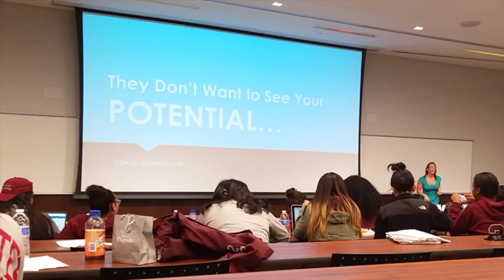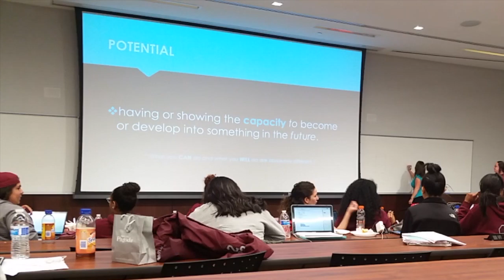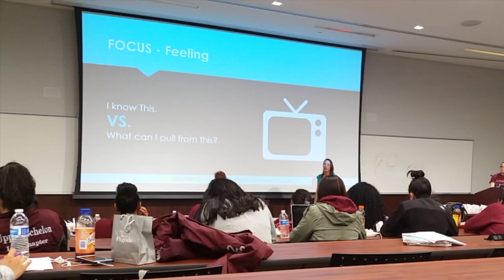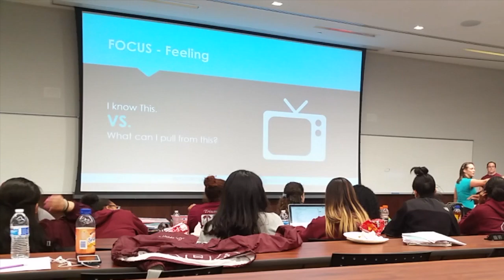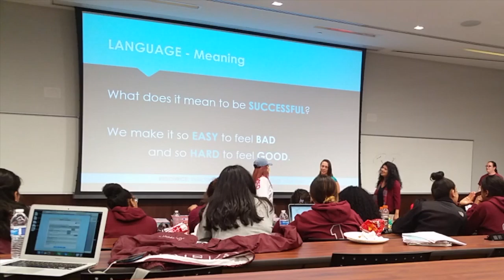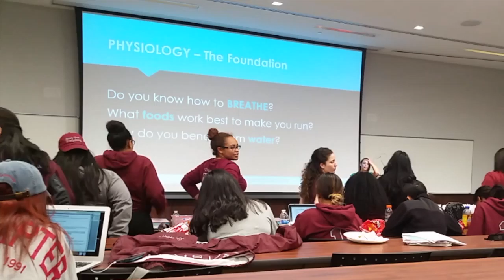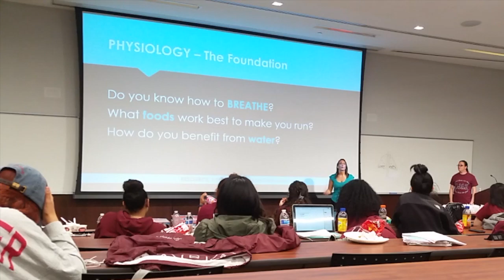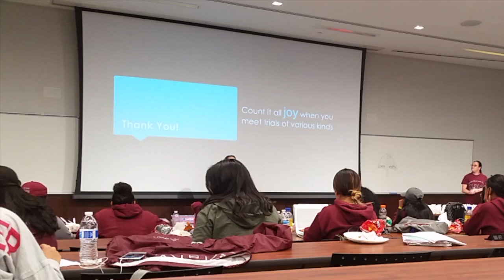They Don't Want To See Your Potential!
Be sure to check out other series!:

MondayPush & Fitspiration!

WTF! (WatchThatForm!)

SillyFit Tips!

SillyHead Fitness!
The best workout routines, fitness, form, health, diet, and psychology tips to become a better you every day!!!